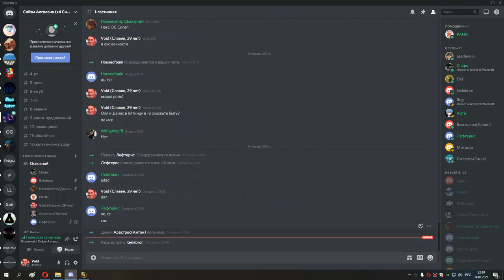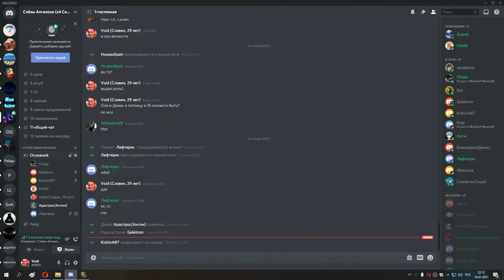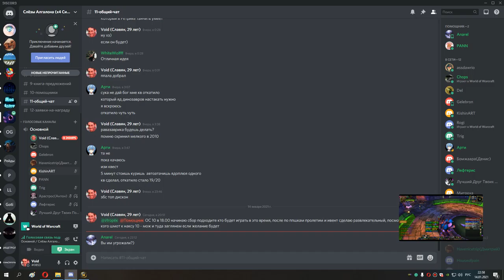79 ОС и накс 10 2 босса и ппшки